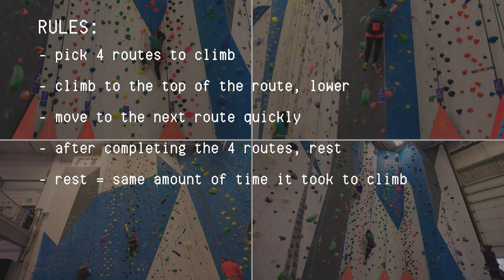Starting Neil Gresham's Rock Climbing Training Program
It's been a long time since I've been fit and it's time for a change. I'm beginning the Neil Gresham's rock climbing training program, check out day 1 that includes route 4x4s, antagonists, and core training.

Timestamps:
intro 0:00-1:39
4x4s 1:39-4:50
antagonists 4:50-5:15
core 5:15-6:21
outro 6:21-7:29

Gear:
Camera stuff - Canon EOS M50, RODE Micro, GoPro Hero
Indoor Rope - Black Diamond 9.9mm 40m Gym Climbing Rope
Outdoor Rope - Beal 9.7mm 70m
Belay Device - Petzl GriGri
Harnesses - Black Diamond Women's Momentum and Black Diamond Women's Solution
Shoes - Scarpa Veloce, La Sportiva Maverink, La Sportiva Solutions
Chalk Bags - Arc'teryx C40 and Black Diamond Mojo Zip

Gym:
Junction Climbing Gym